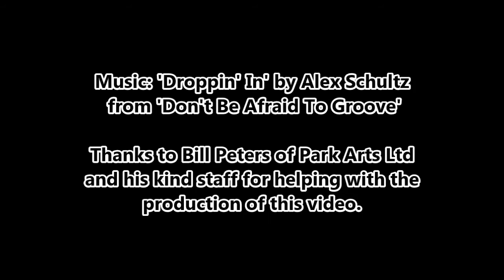CNC_Guitar_Speaker_Cabinet_Machining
How guitar speaker cabinets are cut out using a CNC router